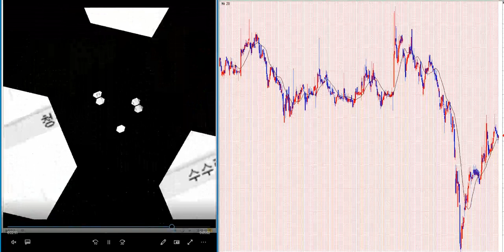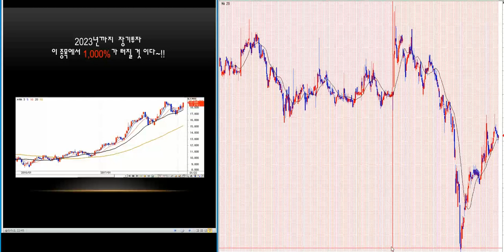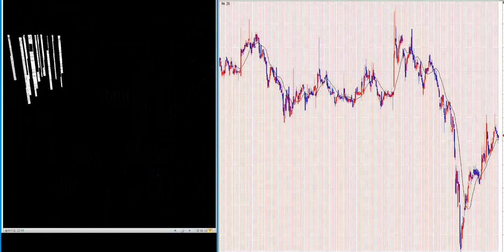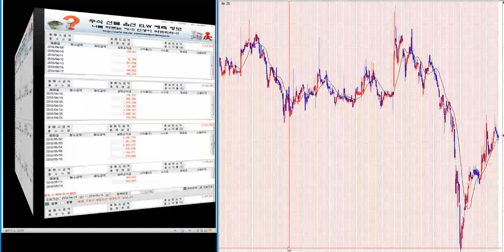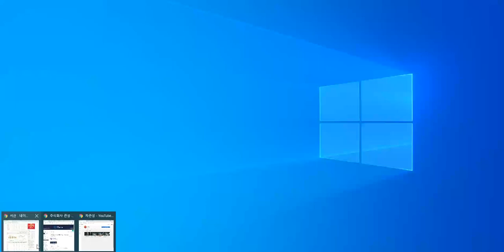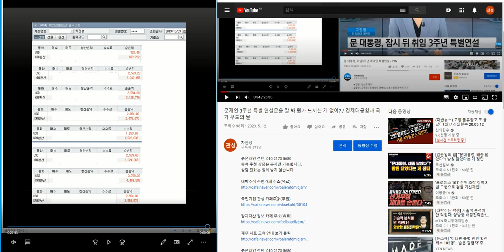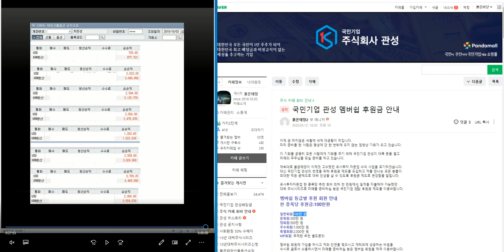무료추천/최소 800% 이상 대박 주식시리즈 176탄/제2의 IMF/ 세계 금융위기 극복 전국민 프로젝트~!!/삼성전자.코스피 분석